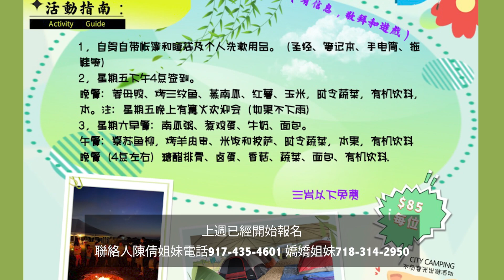豐收每週要聞 | 20230528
本週重點新聞一覽：
1. 感謝主！社區園遊會上週圓滿舉辦
2. 豐收中文學校新學年註冊報名即將開始
3. 「洋子健身」週四免費健身課今日開放報名